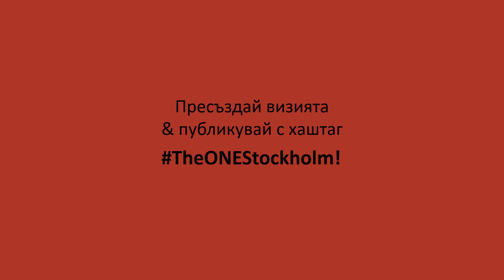Oriflame: The One Stockholm - Dewy skin